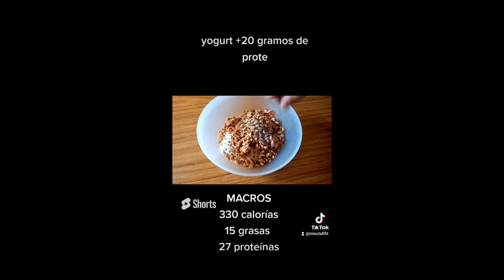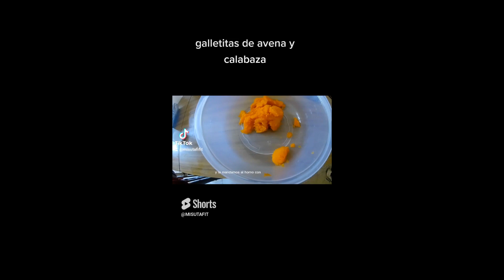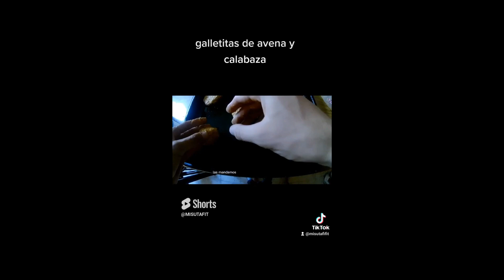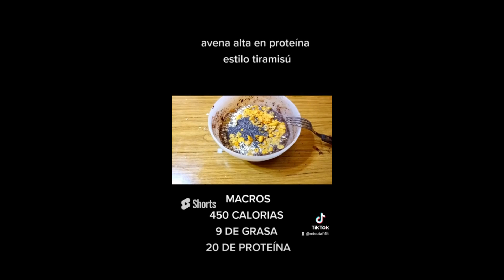6 RECETAS PARA HACER CON AVENA FACILES Y ALTAS EN PROTEINAS